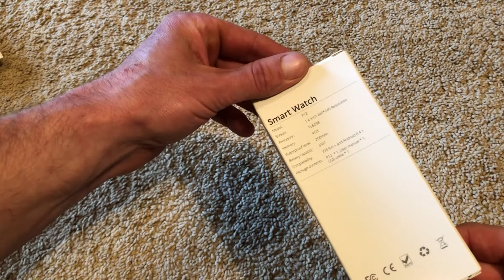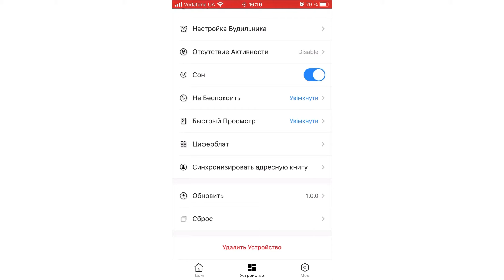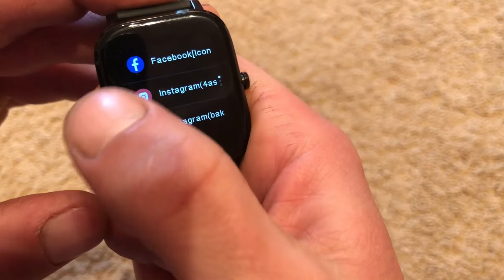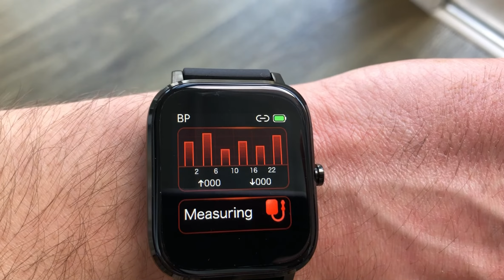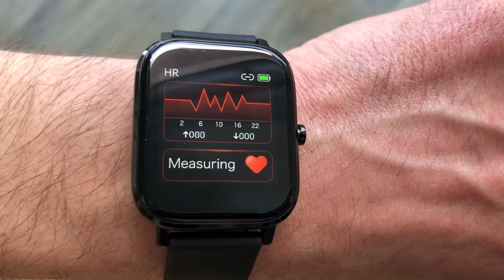Умные часы Colmi P12 с возможностью отвечать на звонки.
Обзор умных часов Colmi P12, 28$ и в ваших часах уже есть возможность отвечать на звонки)